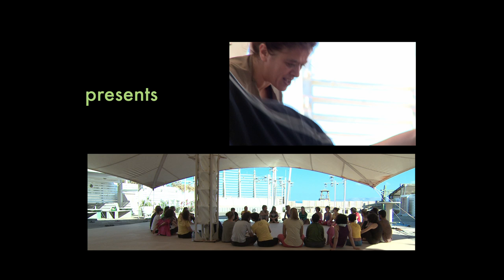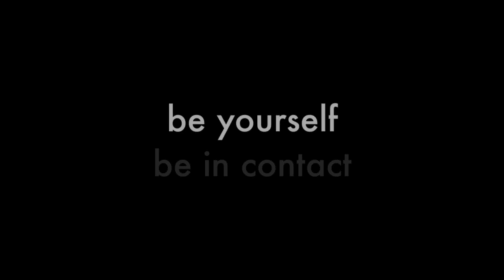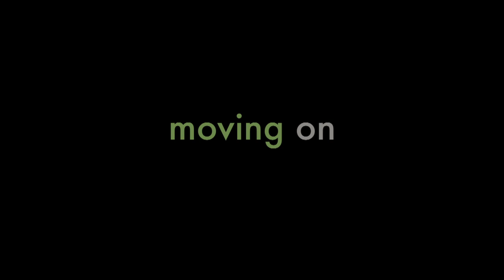CI Crete Festival 2013-Greece, 28 September-9 October 2013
Dance Festival - CI Crete Festival 2013 - Fysalida Dance

The 3rd International Contact Improvisation Dance Festival held in Crete from September 28 to October 9, 2013 has been successfully completed. Following the philosophy of the festival people from all over the world are invited to experience, share and act, creating in this way a gathering of artists and friends with international participations and a shared vision on issues of art, nature and culture.

This year we, also, feel proud about the successful organization of the tour Crete - CI Crete Festival 2013, a new tradition that combines the art of movement and dance with the special beauty of the nature of Crete, the manners and customs of the province, its history and culture.

We would like to thank from heart all the people who visited us and the people who actively stood by us in this diverse artistic activity, namely:

Mrs.: Vicky Arvelaki , Anthoula Artemaki, Stella Vassilaki and Sissy Papadogianni, Sissy Kladi, Eleni Kokosali, Aspasia Koulyra, Popi Manolaki, Ioanna Papangeli, Anna Petroulaki, Anastasia Plaiti, Svetlana Popova, Varvara Savvidi, Eleni Stamatogiannaki, Despina Psalli

Mr.: Kostas Kokkinidis and Yorgos Maliotakis, Kostas Dimakis, Dimitris Panagiotakis, Iraklis Spanakis, Theoharis Papadakis, Zacharias Michelidakis, Yannis Karounis and Kostas Vasiliagkos, Antonis Dimitriou, Clive Birch, Dimitris Paterakis, Grigoris Koutsoudakis, Yorgos Toutoudakis, Vangelis Alegakis, Nikos Pitropakos, Vardis and Manolis Maragoudakis, Antonis Chairetis and Takis Maletskas, Dimitris Douloufakis, Yannis Vidakis, Stefanos and Yorgos Anastasakis, Iosif and YorgosAngelakis, Charis Papadakis, Yorgos Koukourakis, Theodoros Athanasiou, Antonis Mihelidakis, Yorgos Lambrou, Alexandros Dandalis, Manolis Siganos

the friends and colleagues
the participants and partners
the musicians and visitors
the assistants and volunteers
the Municipality of Heraklion
the Regional Administration of Crete - Heraklion Regional Unit

With faith, determination and love we go on to organize the 4th festival, establishing now the difficult and ambitious venture of Fysalida into an artistic event based, blooming and bearing fruit in our beautiful island!

Art needs to go everywhere!

Sincerely,
Georgia Petrali

Φεστιβάλ Χορού - CI Crete Festival 2013 - Fysalida Dance

Θα θέλαμε να ευχαριστήσουμε από καρδιάς όλον τον κόσμο που μας επισκέφτηκε καθώς και τους ανθρώπους που στάθηκαν έμπρακτα δίπλα μας σε αυτή την πολύμορφη καλλιτεχνική δράση, και πιο συγκεκριμένα:

τις κυρίες: Βίκη Αρβελάκη, Ανθούλα Αρτεμάκη, Στέλλα Βασιλάκη και Σίσσυ Παπαδογιάννη, Σίσσυ Κλάδη, Ελένη Κοκοσάλη, Ασπασία Κουλύρα, Πόπη Μανωλάκη, Ιωάννα Παπαγγελή, Άννα Πετρουλάκη, Αναστασία Πλαϊτη, Svetlana Popova, Βαρβάρα Σαββίδη, Ελένη Σταματογιαννάκη, Δέσποινα Ψάλλη

τους κυρίους: Κώστα Κοκκινίδη και Γιώργο Μαλιωτάκη, Κώστα Δημάκη, Δημήτρη Παναγιωτάκη και Ηρακλή Σπανάκη, Θεοχάρη Παπαδάκη, Ζαχαρία Μιχελιδάκη, Γιάννη Καρούνη και Κώστα Βασιλιάγκο, Αντώνη Δημητρίου, Clive Birch, Δημήτρη Πατεράκη, Γρηγόρη Κουτσουδάκη, Γιώργο Τουτουδάκη, Βαγγέλη Αλεγκάκη, Νίκο Πιτροπάκο, Βαρδή και Μανώλη Μαραγουδάκη, Αντώνη Χαιρέτη και Τάκη Μαλέτσκα, Δημήτρη Δουλουφάκη, Ιωάννη Βιδάκη, Στέφανο και Γιώργο Αναστασάκη, Ιωσήφ και Γιώργο Αγγελάκη, Χάρη Παπαδάκη, Γιώργο Κουκουράκη, Θεόδωρο Αθανασίου, Αντώνη Μιχελιδάκη, Γιώργο Λάμπρου, Αλέξανδρο Δανδάλη, Μανώλη Σιγανό

τους φίλους και συναδέλφους
τους συμμετέχοντες και συνεργάτες
τους μουσικούς και επισκέπτες
τους βοηθούς κι εθελοντές
το Δήμο Ηρακλείου
την Περιφέρεια Κρήτης - Περιφερειακή Ενότητα Ηρακλείου